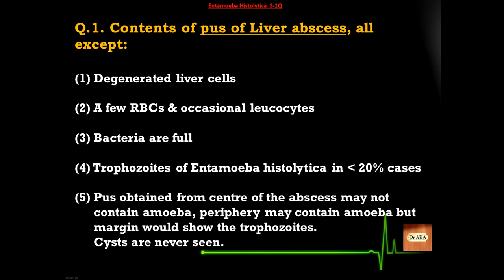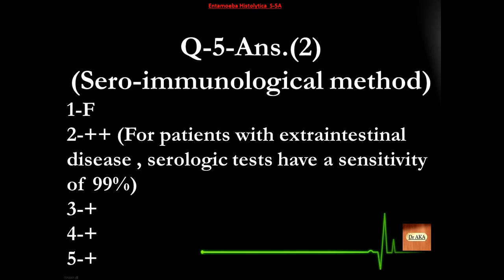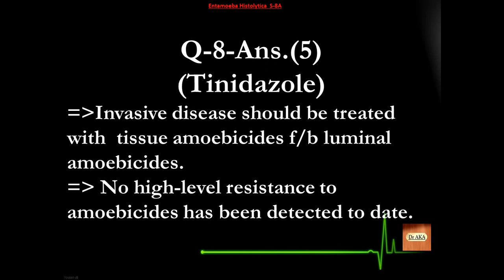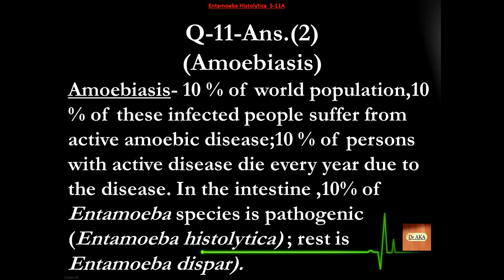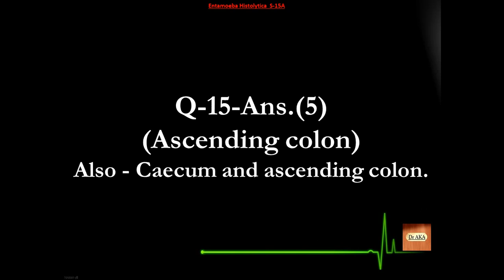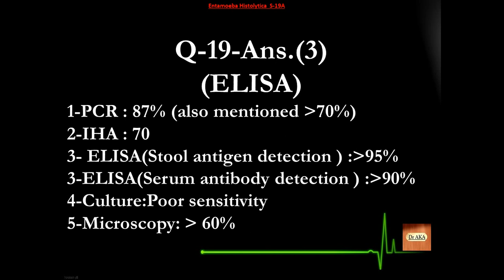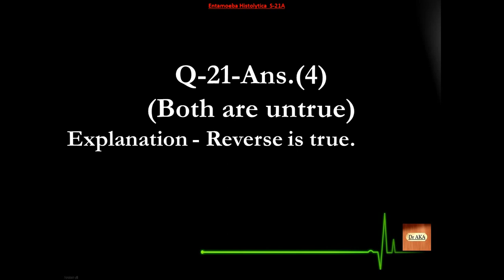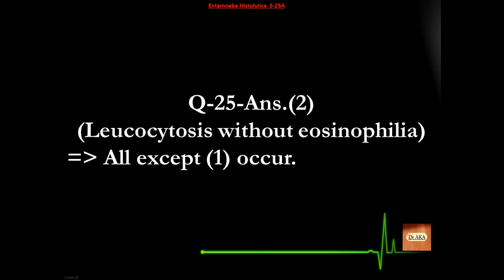Entamoeba Histolytica (2) S26-50 Microbiology MCQs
Entamoeba Histolytica is one of the important topics of microbiology subject. Solve each set to score good marks.

Learn Microbiology